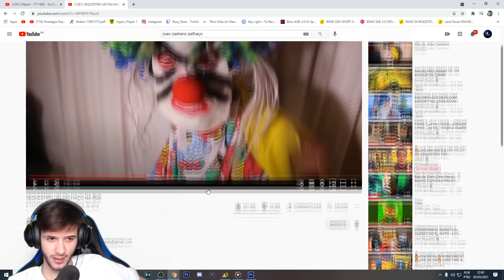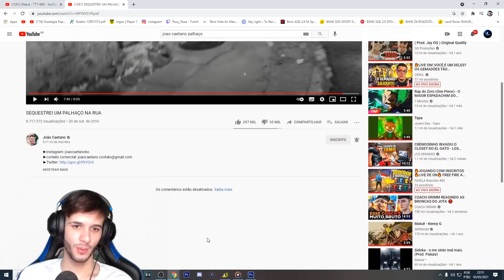YOUTUBER CAPTURA PALHAÇO ASSASSINO!!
Antes de termos Renato Garcia e Thiago Furacão nos livrando dos cururupiras e de toda a extensa fauna de criaturas místicas, cabia aos youtubers comuns a missão de caçar os palhaços assassinos que invadiram a internet no passado! E hoje veremos a lenda, João Caetano, caçando um desses palhaços que apareceu na porta de sua casa! Tamo junto tropa!